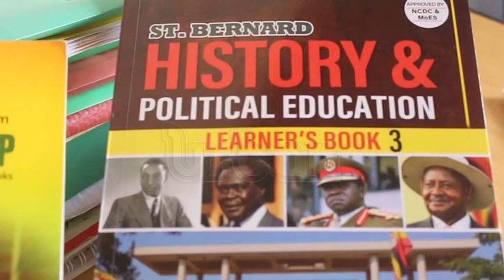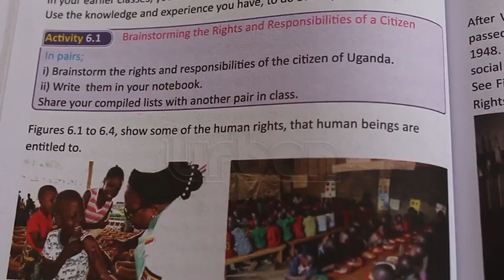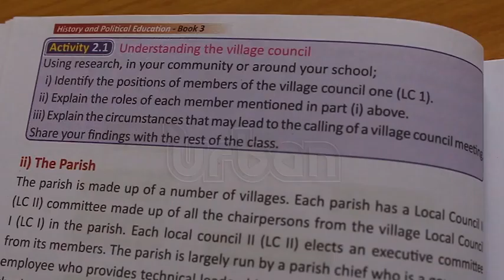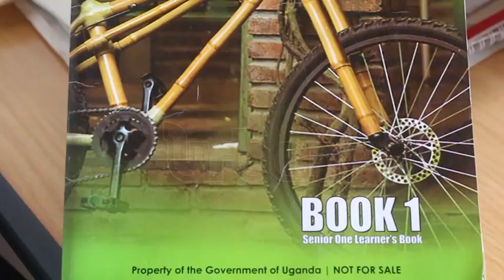Assessing new curriculum in lower secondary